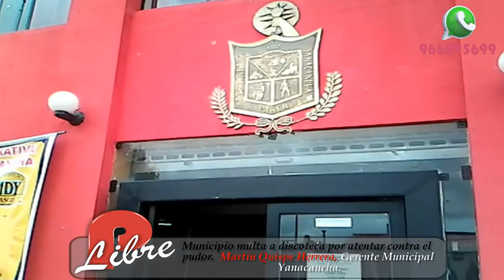MUNICIPIO MULTA A DISCOTECA POR ATENTAR CONTRA EL PUDOR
A través de la redes sociales se difundieron imágenes de la discoteca la katedral cuando uno de los asistes se quita la ropa animado por uno de los trabajadores que retó a la persona a desnudarse por una caja de cerveza frente a todas las personas del lugar.

En el video que se volvió viral se muestra a un joven delgado totalmente desnudo. La municipalidad mediante una resolución sancionó a la discoteca La Ktdral por atentar contra el pudor, multando al propietario hasta con 3 UIT poco más de 12 mil soles.
“De continuar con esta situación vamos a clausurar el negocio. Como si fuera poco el establecimiento tiene una deuda de más de 400 mil” fueron partes de las declaraciones de Martín Quispe Herrera gerente municipal de Yanacancha en entrevista con Pasco Libre.